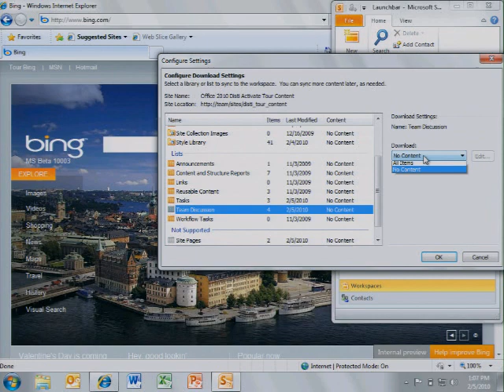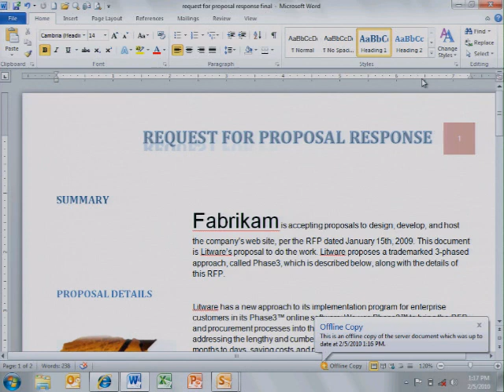Keep Productive on the Go with Microsoft SharePoint Workspace 2010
Microsoft SharePoint Workspace 2010 allows you to work on a document offline in SharePoint Workspace, and when you connect back online,  easily synchronize updates so your content remains consistent and you can keep your team up-to-date instantly.